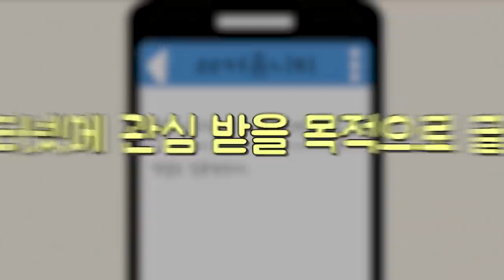MBTI 유형별 얼마 못 산다면?